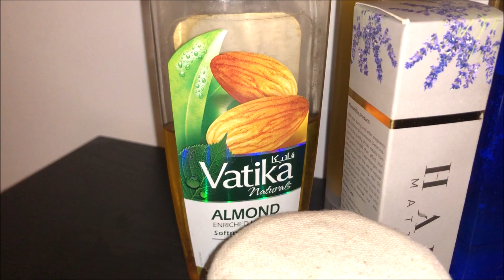8 Haircare Tips For Beautiful Healthy Hair - | My Haircare Secrets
Skip intro - Tips start at 2:09

Products Mentioned
- Moroccan Oil Treatment
- IGK Mistress Hydrating Balm